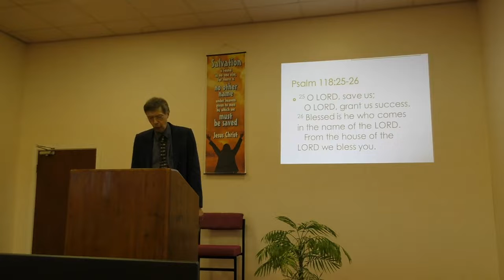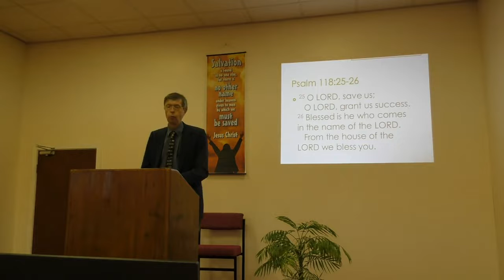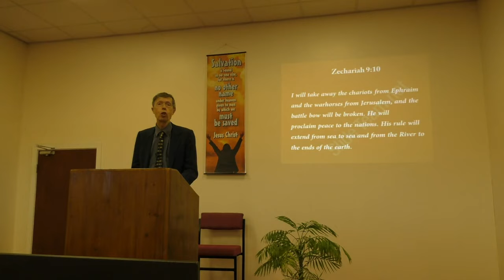Tony Ward - Palm Sunday message - The Things That Make For Peace 10 04 22PM